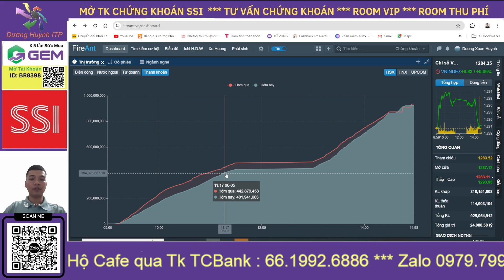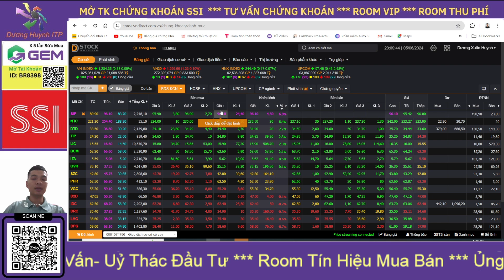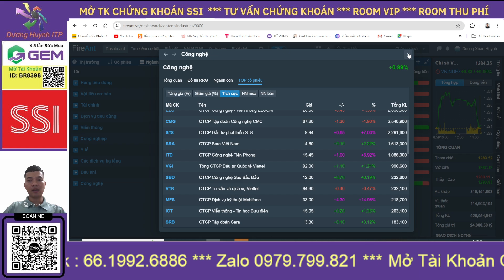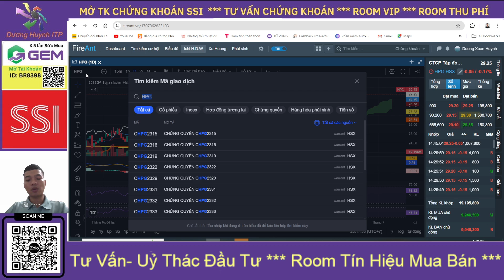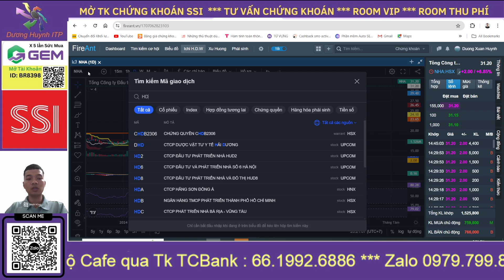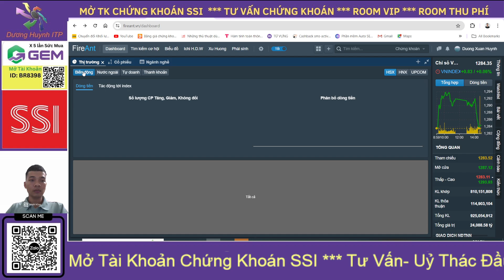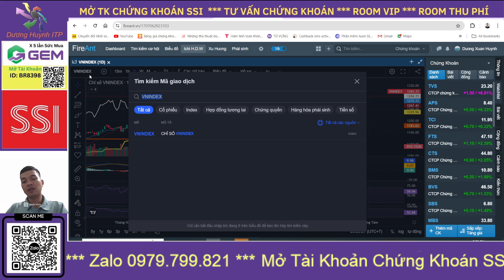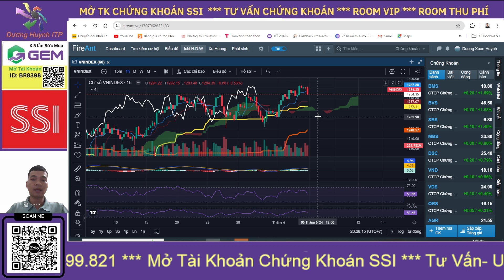Nhận định thị trường chứng khoán hàng ngày | Phân tích vnindex, cổ phiếu tiềm năng hôm nay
Nhận định thị trường chứng khoán. Chương trình nhận định chứng khoán kịch bản khả năng trong dài hạn, trung hạn cũng như ngắn hạn dành đến anh chị hàng ngày. Trong video này e Huynh đưa ra nhận định diễn biến của thị trường chứng khoán hôm nay diễn biến thế nào, khả năng trong ngắn trung hạn trong thời gian tới?

👉 Tham gia room zalo hỗ trợ: Quét QR trên Video
👉 Mời cafe ủng hộ qua stk : TECHCOMBANK- 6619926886-  Dương Xuân Huynh